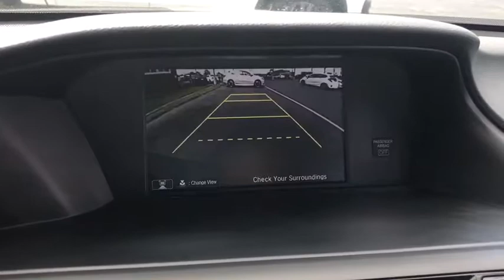2017 Honda Accord Sedan near me Elmhurst, Itasca, Lombard, Hinsdale, Carol Stream, IL 82098A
BLACK Used 2017 Honda Accord Sedan available near me in Elmhurst, Illinois at Honda on Grand. Servicing the Itasca, Lombard, Hinsdale, Carol Stream, IL area.
2017 Honda Accord Sedan Sport SE - Stock#: 82098A - VIN#: 1HGCR2F16HA216909

2017 Honda Accord Black Sport Special Edition FWD CVT 2.4L I4 DOHC i-VTEC 16VAwards:* ALG Residual Value Awards * 2017 IIHS Top Safety Pick+ (When equipped with Honda Sensing and specific headlights) * 2017 KBB.com 10 Best Sedans Under $25,000 * 2017 KBB.com Best Buy Awards * 2017 KBB.com Best Family Sedans * 2017 KBB.com 5-Year Cost to Own Awards * 2017 KBB.com 10 Most Comfortable Cars Under $30,000 * 2017 KBB.com 10 Most Awarded Cars * 2017 KBB.com Brand Image Awards * 2017 KBB.com 10 Most Awarded Brands2016 Kelley Blue Book Brand Image Awards are based on the Brand Watch(tm) study from Kelley Blue Book Market Intelligence. Award calculated among non-luxury shoppers. Kelley Blue Book is a registered trademark of Kelley Blue Book Co., Inc. 34/26 Highway/City MPG**Honda Certified Used Cars Details:* Warranty Deductible: $0* Limited Warranty: 12 Month/12,000 Mile (whichever comes first) after new car warranty expires or from certified purchase date* 182 Point Inspection* Transferable Warranty* Roadside Assistance* Powertrain Limited Warranty: 84 Month/100,000 Mile (whichever comes first) from original in-service date* Vehicle HistoryCall or Come to Honda On Grand in Elmhurst and get a deal that you can smile about!